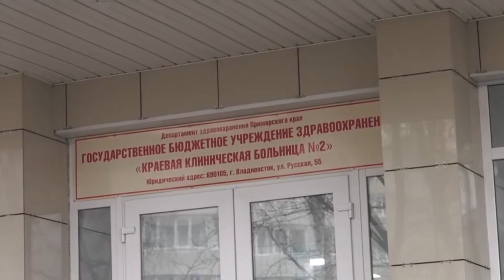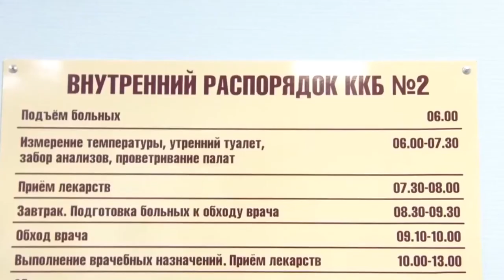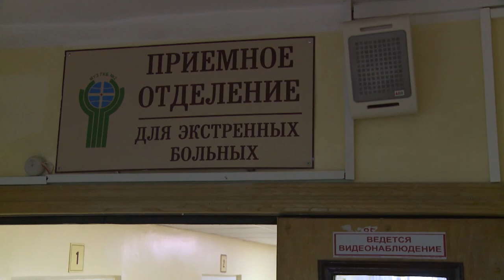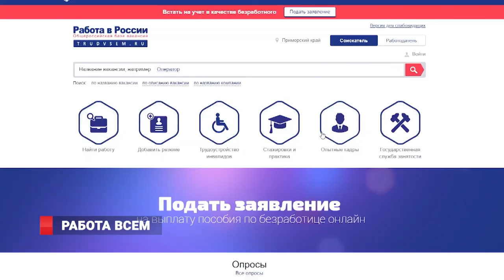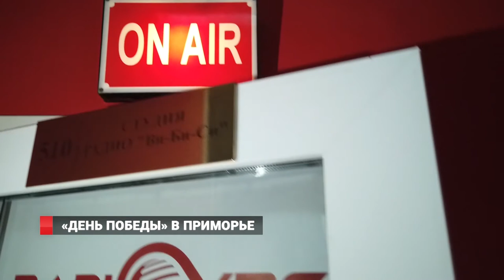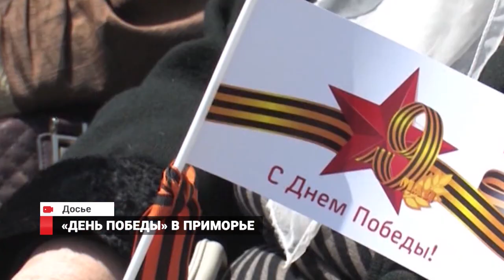ИТОГИ НЕДЕЛИ / 30.04.2020